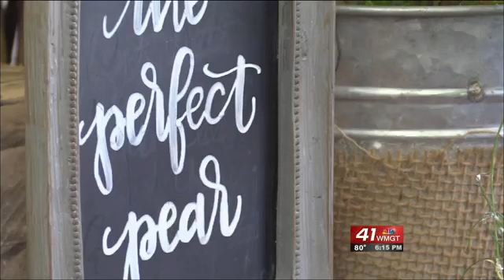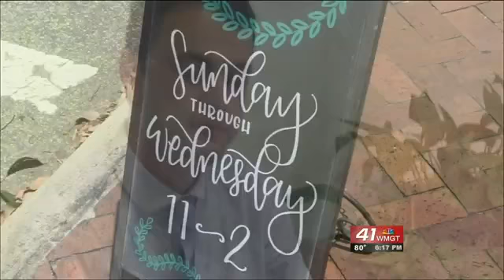Restaurant Report Card: The Perfect Pear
This week, the RRC team is in Perry to check out the Perfect Pear!